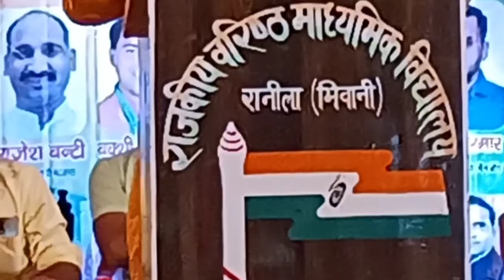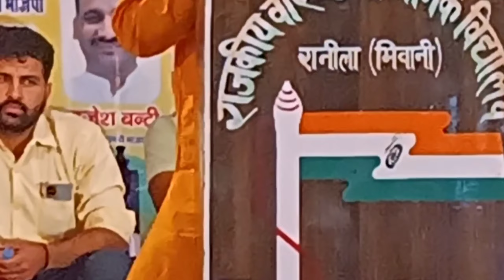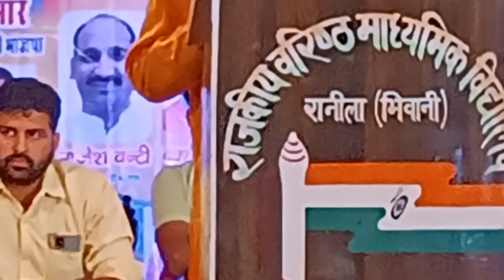dada Parshuram janmotsav